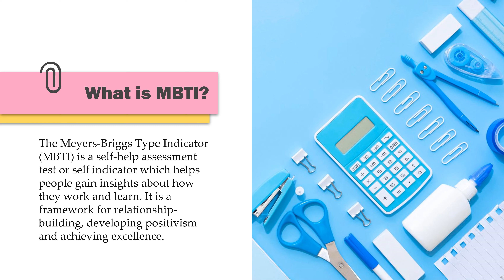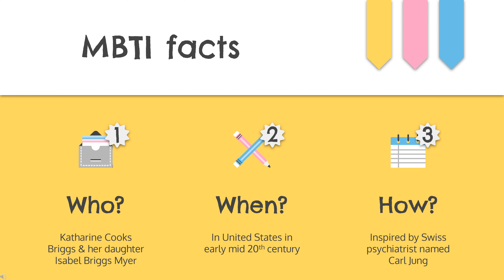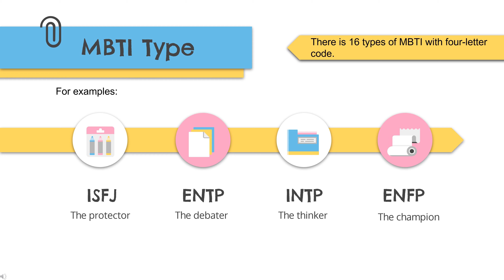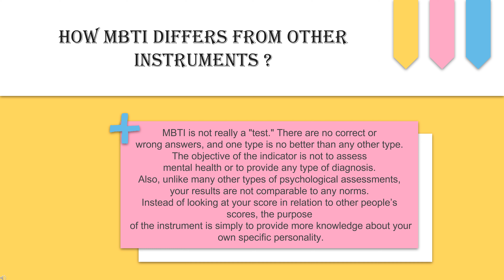Meyers-Briggs Type Indicator (MBTI)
Speaker: Nor Amirah Binti Misrar